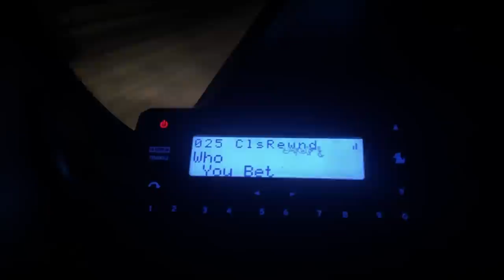Bc Newfies winter adventures 2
kicking off the trapping season out on the line and on the homestead